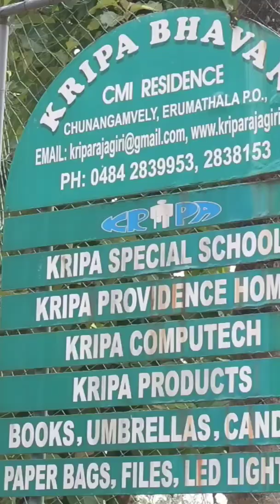free job training with free food & accommodation for Disabled people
BRIEF HISTORY OF THE ORGANISATION

The Beginning

1981 being the International Year for the Disabled, it was felt desirable by S.H. Province of CMI congregation, Rajagiri, Kalamasery and a group of persons belonging to different walks of life, who were interested in the welfare of the disabled to start an institute for undertaking specialized  programmes of higher education and training for meaningfully rehabilitating the physically challenged young men, irrespective  of cast, creed or community.  This idea was originally visualised  by Fr. Jose Alex Oruthayappilly, CMI,  the then Provincial Secretary for Social Apostolate and Fr. George Earathara CMI, the Founder-director of Sahrudaya, the Social Work Agency of the Province.  They motivated the Provincial Council, the members of the Province and the men of good will, mentioned above. The Province seeing the plight of the physically challenged youngsters, started a Vocational Training Centre for them at Pothy, Thalayolaparambu in a rented building. Fr. George Benny Menachery CMI was appointed the Director of the Centre. Radio Engineering was the main vocational trade there.

The Kerala Rehabilitation Institute for the Physically Affected, more popularly known by its acronym ‘KRIPA’ was formed at the initiative of  a group of persons,  inspired by an appeal made by Bishop Gregory Karotemprel, CMI, the then Provincial, Rajagiri, Kalamassery.    Province, Rajagiri, Kalamassery shall be formed and registered for serving the noble cause of rehabilitation of the physically affected.

This registration of KRIPA on 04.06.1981 under the provisions of the Travancore-Cochin Literary, Scientific and Charitable Societies Registration Act XII of 1955 with the avowed objectives of serving the cause of the physically affected is the fruit of the efforts and enthusiasm of those eminent persons (Reg. No. ER 173/81).  Many other persons and institutions joined hands with them subsequently as its members or supporters. It was Dr. P .Sreekumar, the eminent neuro-surgeon of Ernakulam who suggested the meaningful name - “KRIPA”. He is an enthusiastic member of the Governing Body even now.

Administration of the Society

According to the bye-laws of the registered society Very Rev. Fr. Provincial of S.H. Province, Rajagiri, Kalamassery is the ex-officio Chairperson and the Provincial Councillor for Social Apostolate is the ex-officio General Secretary.  Fr. Joseph C. Kunthara was appointed the first Executive Director (now the position is known as General Secretary) of KRIPA.

The first Governing Body members were Very Rev. Fr. Gregory Karotemprel, the then Provincial,  Fr. Jose Alex Oruthayappilly, the Secretary for Social Apostolate, Fr. Joseph C. Kunthara, the Executive Director, Mr. V.J. Pappoo as the Treasurer, Dr. P. Sreekumar, Mr. P.D. Xavier, Mr. K.V. Paulose, Mr. Jose Vazhappilly, Mr. M. Bava Moopan and Mrs. Thankom Jacob. The annually elected Governing Body, guides and decides the policies and programmes of the Society, in its quarterly meetings. A Managing Committee also is constituted for the day-to-day administration of KRIPA’s Vocational Training Centre, Providence Home.
journey with people tino shoranur
amazing amazing